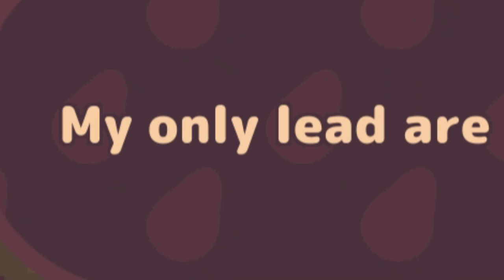The new Turnip Boy Commits Tax Evasion Sunset Station Update is an awesome Roguelite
The new Turnip Boy Commits Tax Evasion SunsetStation Update is awesome, it adds a roguelite Limitless Line to the game, and we really enjoyed playing it. Check it out, and...

tccasanova plays Turnip Boy Commits Tax Evasion for PC or Nintendo Switch. This video of Turnip Boy Commits Tax Evasion Gameplay / Walkthrough was recorded in 1080p as a "Let's Play" or LP by tccasanova.

The new Turnip Boy Commits Tax Evasion Sunset Station Update is awesome roguelike rogue-like rogue-lite

A big thanks to the people who made this video possible:

None :(

Tags used:
turnip boy tccasanova tax evasion turnip turnip boy commits tax evasion tax evasion game turnip boy game turnip boy gameplay funny pc games meme game turnip boy song turnip boy full game turnip boy update the sunset station update turnip boy dlc Limitless Line roguelike roguelite sunset station

Tags not used:
tax evasion turnip boy Turnip Boy Commits Tax Evasion new indie games new steam games pixel game indie indie game indie games retro tax fraud Yoshi Committed Tax Fraud tax fraud meme english speedrun any% any percent speedrunning Realtime combat Real-time combat RTT taxes tax re:pear repear legend of zelda kirby new game full playthrough episode 2 episode one ep 2 2d Snoozy Kazoo Graffiti Games puzzle puzzle games turnip boy commits tax evasion guide turnip boy game turnip boy lp

Some system specifications:
GPU: GeForce RTX 3060 Ti
CPU: Intel(R) Core(TM) i7-9700F CPU @ 3.00GHz
Memory: 16 GB RAM (15.94 GB RAM usable)
Current resolution: 1920 x 1080, 60Hz